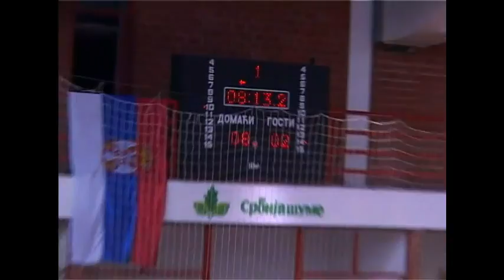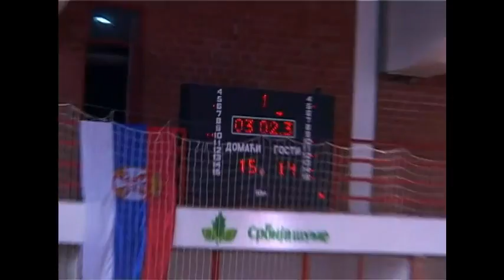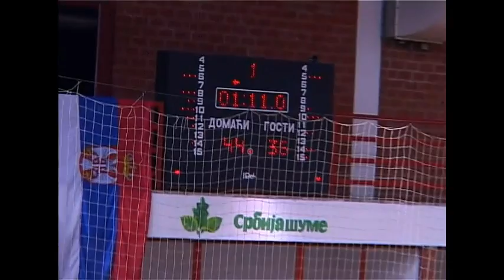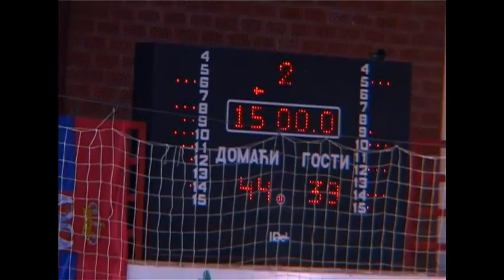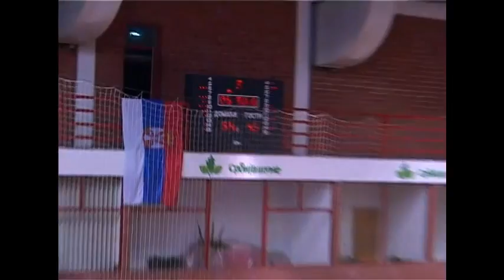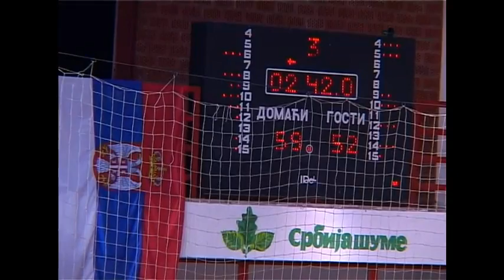KK Priboj - KK Zlatar